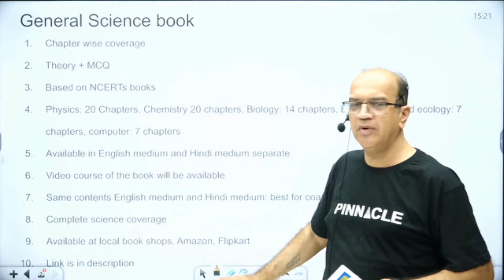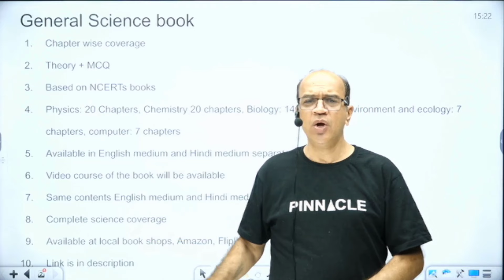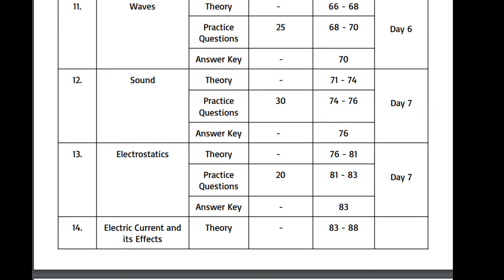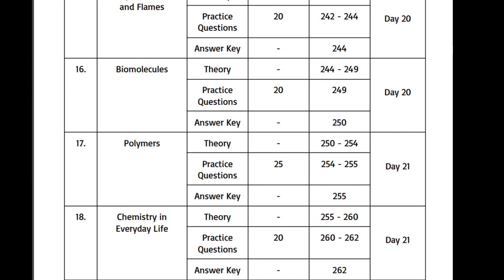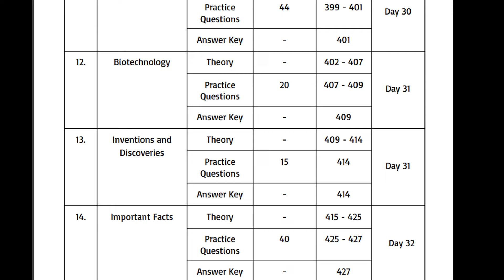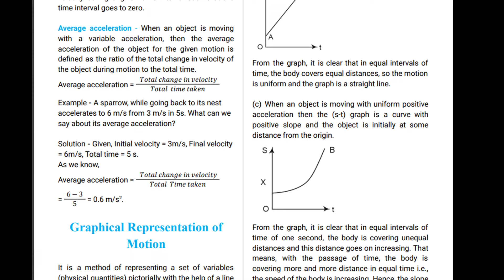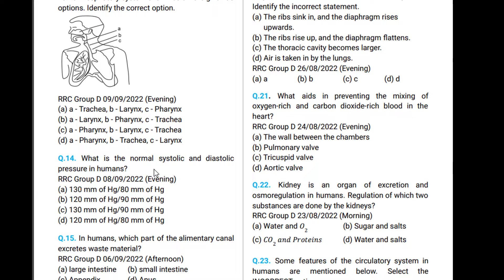General Science book launched I chapter wise I Theory + MCQ I Based on NCERT science books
General Science Theory + MCQ chapter-wise English medium

SSC GD Constable 2024 Chapter wise 6000 TCS MCQ 2nd Edition English medium :Flipkart
SSC GD Constable 2024 Chapter wise 6000 TCS  MCQ 2nd Edition Hindi medium
SSC GD Constable 2024 76 sets PYQ TCS  Solved Papers 2nd Edition English medium
SSC GD Constable 2024 76 sets PYQ TCS  Solved Papers 2nd Edition Hindi medium
SSC Maths 6800 TCS MCQ chapter wise 5th edition english medium
SSC Maths 6800 TCS MCQ chapter wise 5th edition hindi medium
SSC English 7600 TCS MCQ chapter wise 5th edition english medium
SSC English 7600 TCS MCQ chapter wise 5th edition hindi medium
SSC GS 6500 TCS MCQ chapter wise 5th edition english medium
SSC GS 6500 TCS MCQ chapter wise 5th edition hindi medium
SSC Reasoning 7200 TCS MCQ chapter wise 5th edition english medium
SSC Reasoning 7200 TCS MCQ chapter wise 5th edition hindi medium
Amazon Link
60 Days english vocabulary 3rd edition